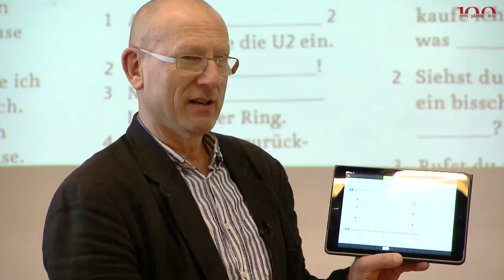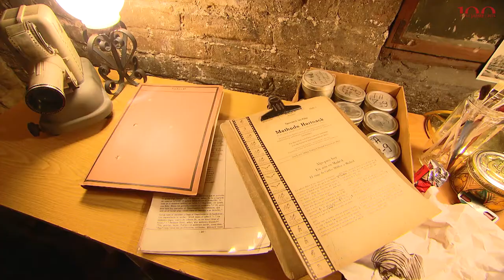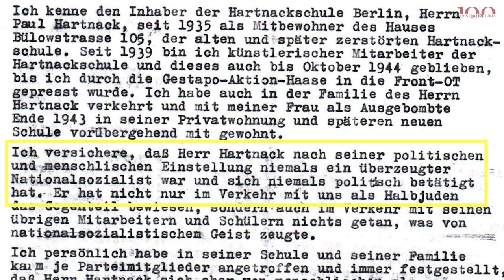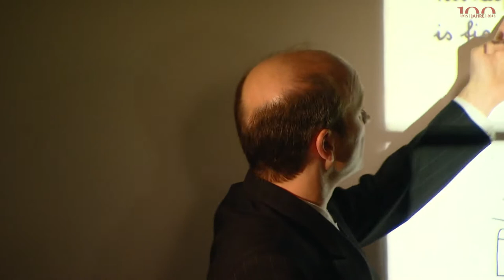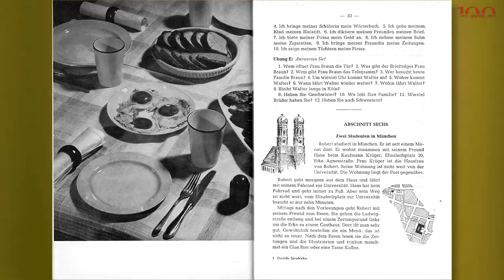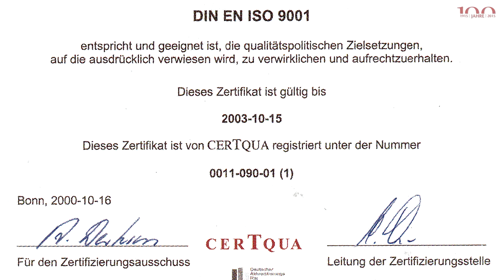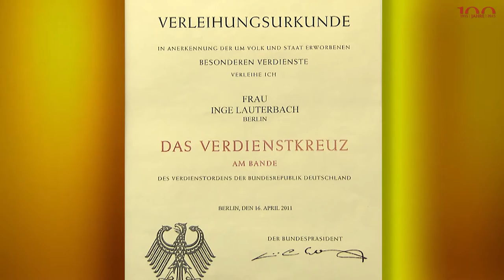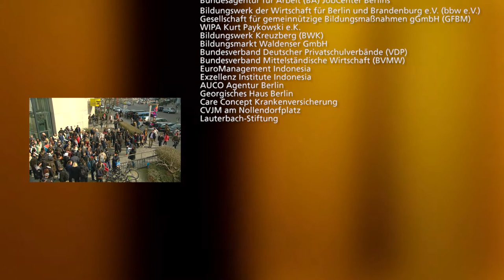100 Jahre Hartnackschule - Dokumentation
100 Jahre Hartnackschule ist eine filmische Aufarbeitung der bewegten Geschichte der berühmten Berliner Sprachenschule am Nollendorfplatz.
Aus Archivmaterial, Interviews mit Zeitzeugen und Spielszenen entsteht ein lebendiges Bild von 1918 bis heute.